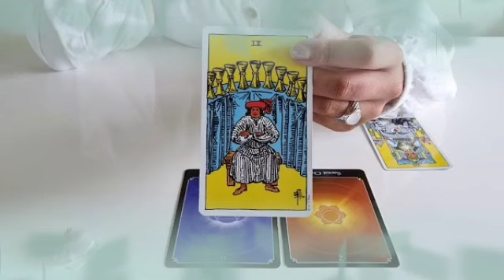برج الثور من 15 إلى 30 سبتمبر 2024 // خبر صادم كثير جايلك بعد 48 ساعة راح يقلب حياتك يا ثور😱